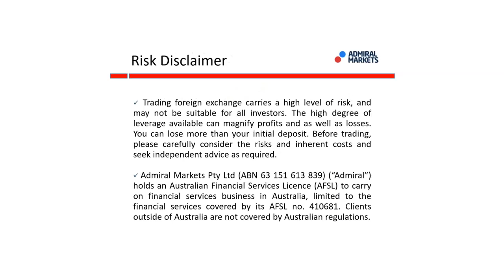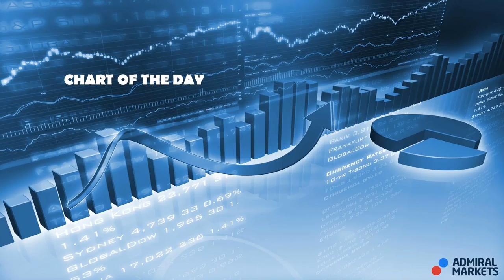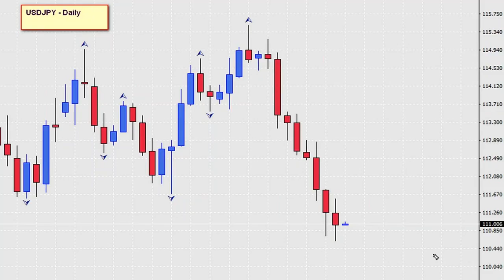The Daily Call with Cristian Moreno (Mar 24, 2017)